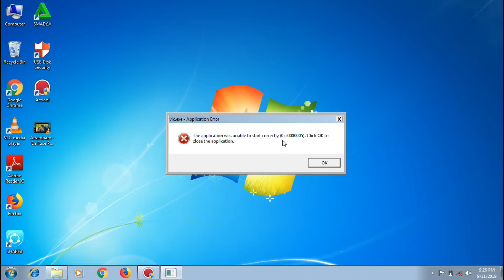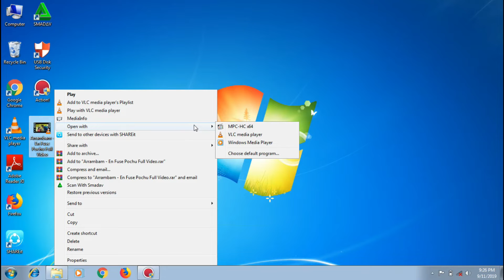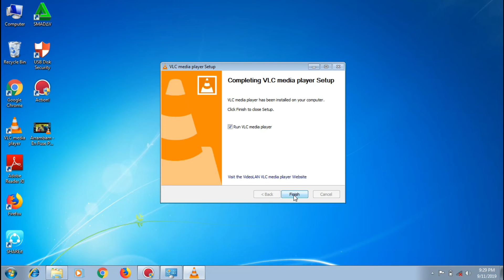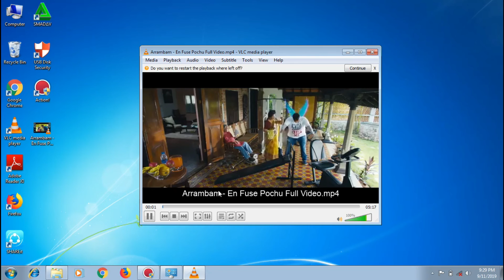How to Fix VLC Error (0xc0000005) 100% Solved - Ultimate Guide | 2023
Are you experiencing the frustrating VLC Error (0xc0000005)? Look no further! In this ultimate guide, we will walk you through step-by-step solutions to fix this error 100% in 2023. VLC Media Player is a popular choice for video playback, but encountering errors can be a major setback.

In this video, you’ll learn:
- What the VLC Error (0xc0000005) means
- Common causes of the error
- Detailed troubleshooting steps
- Tips to prevent future errors

Whether you’re on Windows, Mac, or Linux, we’ve got you covered with solutions for every platform. Don’t let this error ruin your viewing experience any longer!